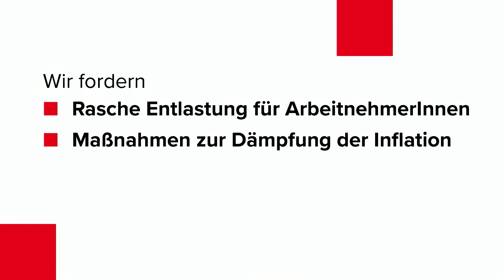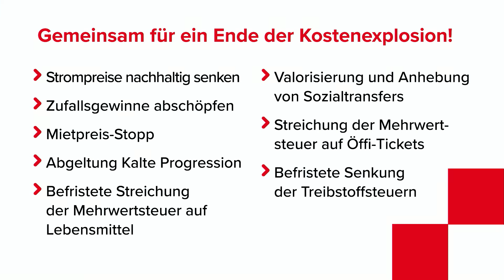"Preise runter!"-Konferenz: Wolfgang Katzian, ÖGB-Präsident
Alle Hintergrundinfos und Forderungen im Überblick!

- Wir sind -

Der Österreichische Gewerkschaftsbund (ÖGB):
Politischer Influencer seit mehr als 75 Jahren
- für bessere Arbeitsbedingungen,
- für mehr soziale Gerechtigkeit,
- für unsere 1,2 Mio Mitglieder.